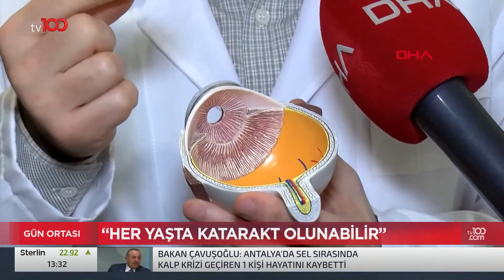2. El Araçta Yıl Sonu Hareketliliği | Tv100 Haber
2.el araçlara yıl sonunda ilgi arttı, ilginin artmasıyla fiyatlar yükselmeye başladı. Galericiler 2023 yılında da fiyatların yükseleceğini ön görüyor.

Frekans: 11916
Sembol: 30000
Polarizasyon: V (Dikey)
Frekans: 12729
Sembol: 30000
Polarizasyon: V (Dikey)